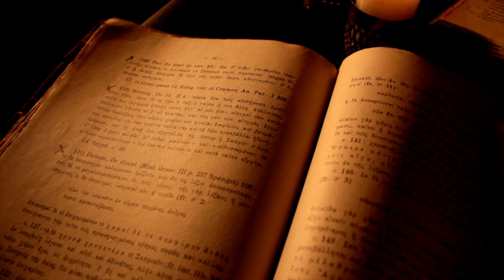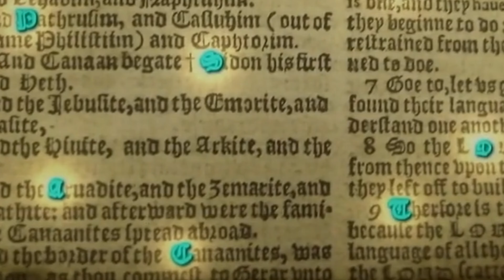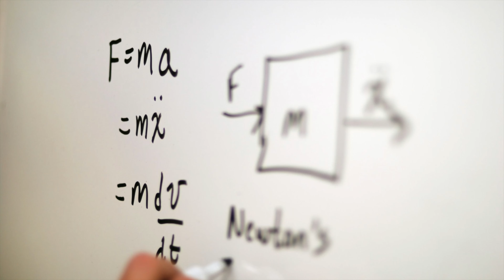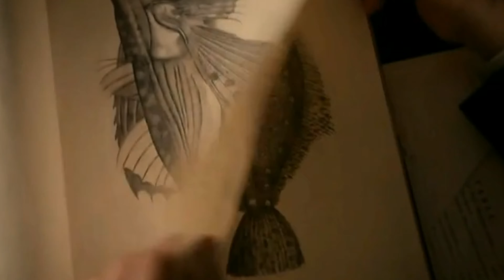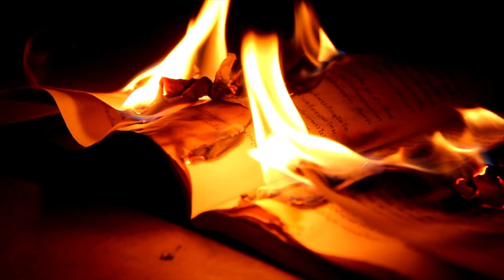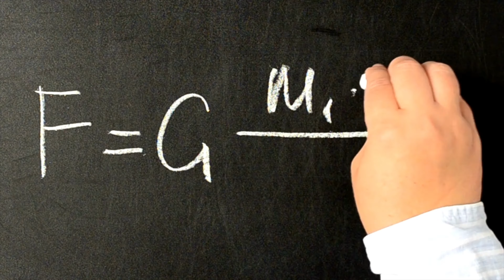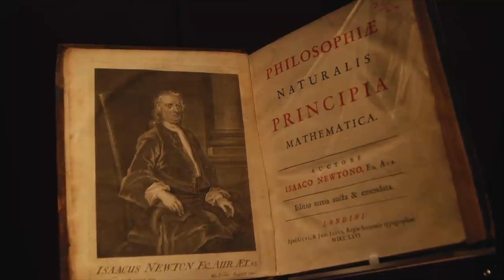COSMOS #9🦚 | Une odyssée à travers l'univers | LA VIE SECRÈTE🗝 de Isaac Newton |3-3| BDF🌎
Bienvenue sur la chaîne du futur ! COSMOS🌎 "une odyssée à travers l'univers" est une émission qui, à chaque jeudi, vous permet de faire un voyage à travers le temps ! Cette semaine nous découvrons la vie de Isaac Newton. Isaac Newton est né en Angleterre le jour de noël 1642, son père est mort avant qu'il ne vienne au monde. À l'âge de trois ans il est confié à sa grand mère maternelle. Sa mère réapparaît quand il a 11 ans avec une nouvelle famille et un mari qu’Isaac Newton détestera. Fuyant sa vie de famille méprisable, Newton trouve refuge dans sa passion pour le fonctionnement des choses, en particulier celui de la nature. En 1661, le jeune homme talentueux intègre l'université de Cambridge où ils s'évertuent à être un mauvais élève. Un étudiant dépourvu d'ami et d'un amour familial susceptible de lui procurer un peu de chaleur et d'encouragement.

🔥COSMOS🔥est un format hebdomadaire qui nous permet de mieux comprendre ce que nos ancêtres ont traversés afin que nous puissions aujourd'hui rêver du futur sur ce merveilleux point bleu pâle 🌎. Partons en voyage pour explorer la possible évolution de la vie de tous les êtres vivants dans le Cosmos. Faites partie de l'aventure et l'univers s'ouvrira à vous !

Newton mène une existence solitaire cloîtré dans sa chambre où il étudie les philosophes de la Grèce antique, la géométrie et les langues. Il adore réfléchir sur des sujets fascinants comme par exemple la nature de la matière, de l'espace, du temps et du mouvement. Ce scientifique en devenir est aussi persuadé qu'une science occulte de l'alchimie connu seulement de quelques philosophes anciens attend d'être redécouverte. Il espère apprendre à transformer les métaux ordinaire en argent et en or et pourquoi pas à concocter l'élixir de la vie, la clé de l'immortalité. Newton avait également une obsession concernant les textes bibliques. Il fait même des calculs élaborés dans le but de découvrir la date du second avènement. Ses recherches de toute une vie en matière d'alchimie et de chronologie biblique n'ont jamais abouti.

Lorsque Isaac Newton est née dans cette demeure en 1642, le monde était très différent. Lorsque les hommes observait la mécanique admirable du mouvement des planètes dans le ciel il ne pouvait y voir que le travail d'un grand horloger. Quelle autre explication donnée, il n'y avait qu'une seule interprétation plausibles. Ce devait être l'oeuvre de Dieu. Pour des raisons qui dépassaient leur entendement, Dieu avait créé le système solaire t-elle qu’il est. Mais cette explication débouche sur une porte fermée. Elle ne mène à aucune autre interrogation. Puis arriva Newton, un génie et un fervent religieux. Ils pouvaient énoncer les lois de la nature dans un langage mathématique parfait. Des formules qui s'appliquaient aussi bien aux pommes qu’aux Lunes qu’aux planètes et à tant d'autres objets célestes. À une époque à peine sorti du moyen-âge, Isaac Newton a imaginé tout le Système solaire. Ces lois du mouvement et de la gravitation universelle ont révélés la manière dont le Soleil maintient ses mondes lointains stables. L’oeuvre de Newton a balayé la notion de grands horlogers pour expliquer la beauté et la précision du Système solaire. La gravitation se charge d'orchestrer l’univers. La matière obéi à des ordres palpables, à des lois que la bible n'avait pas mentionné. La réponse de Newton quant à l'ordre établi du Système solaire ouvre la voie à un nombre infini de questions.

Newton imagine le tir d'un boulet de canon avec une puissance croissante. Selon lui, au delà d'une certaine force il est possible d'échapper aux limites de la pesanteur. Le boulet décrira alors une orbite autour de la Terre. Ce principe va tout changer…

Voici les sujets de cette semaine:

- 00:00 - Introduction 😊
- 00:54 - Newton mène une existence solitaire🫥
- 01:55 - Lorsque Halley trouve Newton 😕
- 04:41 - Halley va aussi devoir endosser le rôle de psychanalystes de Newton 🫢
- 05:58 - Lorsque Isaac Newton est née dans cette demeure en 1642, le monde était très différent 😎
- 07:18 - Conclusion 🌳